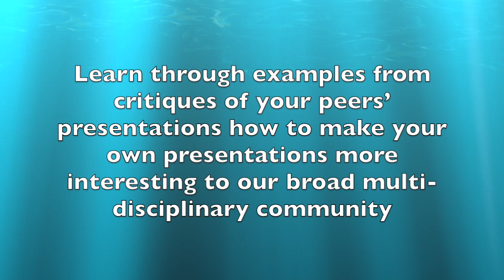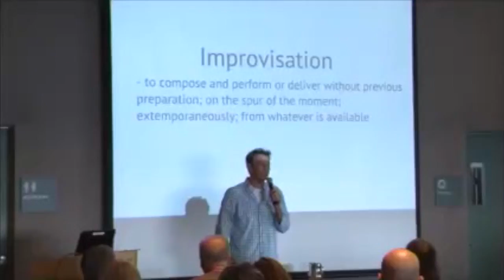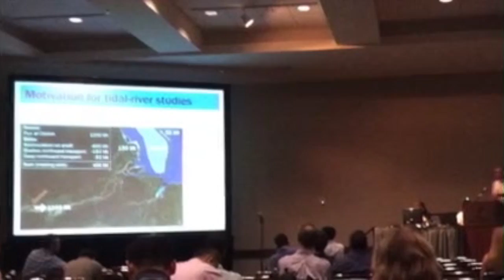ASM 2017 Interdisciplinary Presentations Workshop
Join longtime ASLO collaborator and improv actor Brian Palermo, with ASLO's Director of Communication and Science, Adrienne Sponberg, and University of Delaware Professor Emeritus Jonathan Sharp, for a workshop about making scientific presentations more engaging for a multi-disciplinary audience. If you are presenting at ASM 2017 on Monday and would like to volunteer to have your presentation evaluated at this workshop, contact Jon Sharp at .